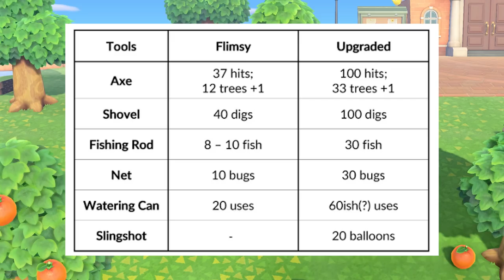Star Tier Tools + How To Repair Tools in Animal Crossing New Horizons!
With the latest new switch game The New Animal Crossing New Horizons it has Zach absolutely hooked.  While digging even deeper into his Animal Crossing Gameplay, he's uncovered even MORE Animal Crossing tips and tricks to help you as you play! Here, Zach goes over Star Tier Tools, Colorful Tier Tools, and Animal Crossing Repair Tools for New Horizons! Let us know what YOU think of these new tools and techniques in the comments down below!!